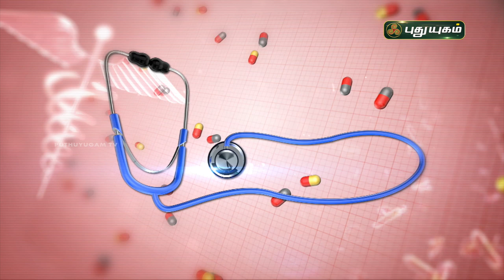இரத்த சோகை எதனால் ஏற்படுகிறாது? Doctor On Call | PuthuyugamTV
இரத்த சோகை எதனால் ஏற்படுகிறாது?
விளக்கமளிக்கிறார்
Dr. Anitha
RJR Hospital,
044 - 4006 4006